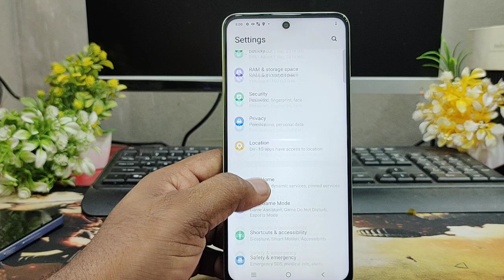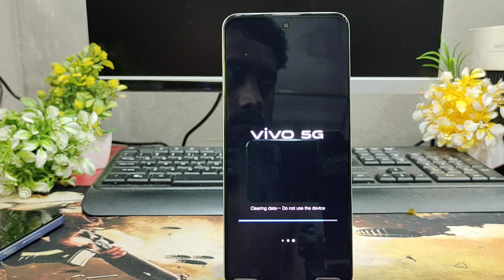how to reset vivo y300 5g, vivo y300 5g reset kaise kare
about video:
vivo y300 5g,
vivo y300 5g factory reset full setting,
how to reset vivo y300 5g,
vivo y300 5g erase all data,
vivo y300 5g reset kaise kare,
vivo y300 5g factory reset,
vivo y300 5g factory reset code,
vivo y300 5g factory data reset,
vivo y300 5g factory reset kaise kare,
vivo y300 5g reset settings,
vivo y300 5g network reset settings